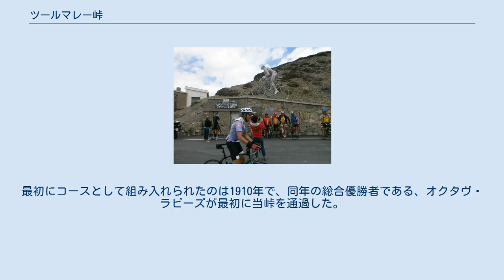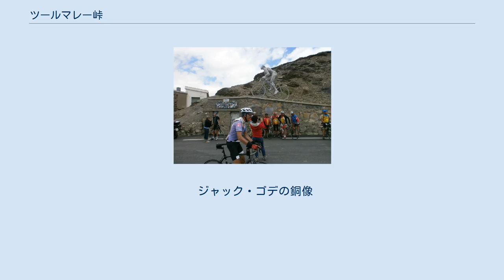ツールマレー峠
オート＝ピレネー県
峠から西を望む ツールマレー峠（つーるまれーとうげ。仏名:Col du Tourmalet）は、フランス南部のオート＝ピレネー県に位置する、標高2115m地点にあたる峠の名称。
近時、原語表記に近い、トゥルマレ峠もしくはトゥールマレー峠と表記されることもある。
 ピレネー山脈のほぼ中央部、ピック・ドゥ・ミディ・デュ・ビゴール山のすぐ南側に位置する。
峠の東側はなだらかな斜面であり、この一帯はラ・モンジーのスキーリゾートを成している。
峠の西側にはガヴァルニー渓谷が広がる。
 峠の西側に位置するリュス＝サン＝ソヴァールを始点とした場合、水平距離にして19kmの地点であり、標高差は1404m、平均7.4%、最大10.2%の勾配がある。
また東側に位置するサント＝マリー・ド・カンパンを始点とした場合、水平距離にして17.2kmの地点であり、標高差は1268m、平均7.4%、最大10%の勾配がある。
 峠からはピック・ドゥ・ミディ山頂まで未舗装路が延びている（一般車は通行止め）。
 当峠は、ツール・ド・フランスのピレネー山脈越えステージにおいて、ほぼ毎年登場する定番の難所として知られる。
最初にコースとして組み入れられたのは1910年で、同年の総合優勝者である、オクタヴ・ラピーズが最初に当峠を通過した。
2013年の第100回大会までに78回登場している。
 また、ブエルタ・ア・エスパーニャにおいても、コースに組み入れられたことが何度かある。
 当峠には、1936年から1987年までツール・ド・フランスのレース運営者を務めたジャック・ゴデの銅像があり、またオクタヴ・ラピーズの記念碑もある（右上画像の自転車に乗った人の像）。
また、この峠を首位で通過した選手には「ジャック・ゴデ記念賞」として5000ユーロのボーナス賞金が与えられる。
 2010年のツール・ド・フランスでは、当峠通過100周年を記念し、第16ステージ及び、ゴール地点として設けられた第17ステージと、2回組み入れられている。
 ジャック・ゴデの銅像